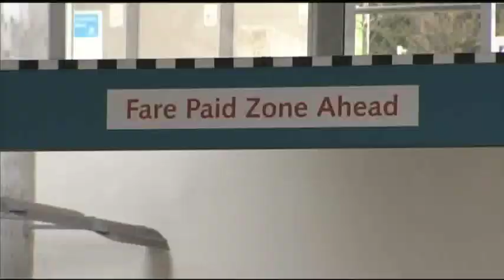BT Vancouver: Skytrain Workers Vote 95% In Favour of Walking Off the Job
Job action would only affect the Expo and Millennium lines , not the Canada Line.